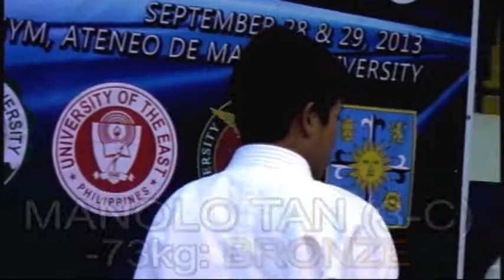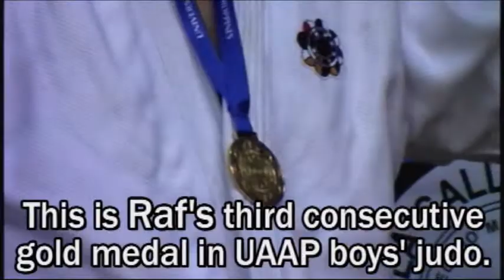Ateneo HS is champion of UAAP 76 Judo championship for boys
The Ateneo de Manila High School judokas are champions of the UAAP Season 76 judo championship, boys' division. Rean Gonzales of 3-D was named Rookie of the Year and Most Valuable Player thanks to his 4-second ippon win. The AHS judokas also swept every weight category, winning gold in all seven weight divisions. The championship was held at the Blue Eagle Gym on Saturday, September 28, 2013.